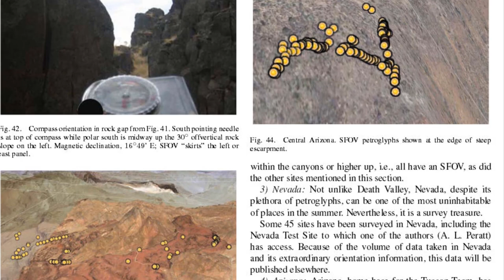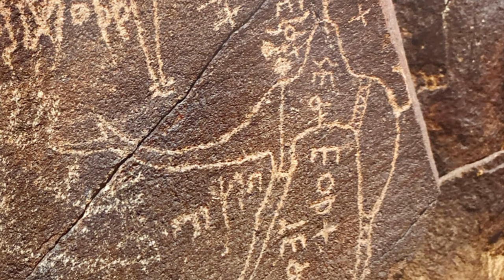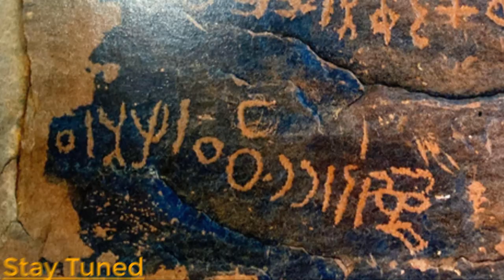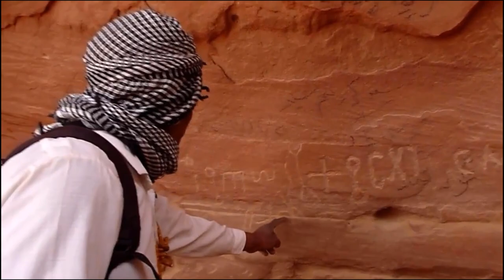Thamudic Petroglyphs of Saudi Arabia - The Squatter-Man Phenomena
Odysee/LBRY Coin: bWBrUrKJDNXeKwgkXgvNTG3yiLKVfDSK5s
LBC Coin: bWNFZxuNdZYMmVREg6RqJGNSVmqPMEyUiX
BTC Coin: 1QJkTEah1ziYSy1yVQ42LYoN7etE9JVhTA